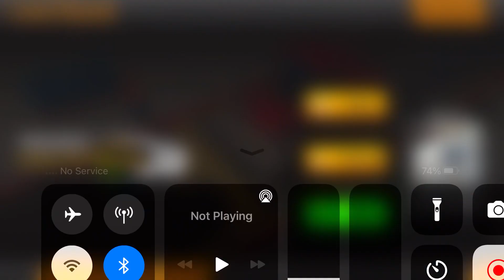Long Trailer Truck Transporter Excavator | Construction Vehicles Delivery | Android Gameplay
Long Trailer Truck Transporter Excavator | Construction Vehicles Delivery | Android Gameplay games }